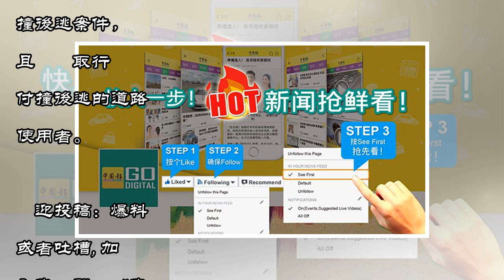騎士遭撞後逃輾死 警尋目擊者查真相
2018年3月10日死者的摩哆被撞至車頭脫落，案發當時的撞擊力可見一斑。巫裔摩哆騎士遭人撞後逃，當場慘死。（莎阿南10日訊）巫裔摩哆騎士遭人撞後逃，當場慘死﹔警方急尋目擊者，還原案發過程！26歲巫裔摩哆騎士阿末達米茲（Ahmad Tarmizi）在高速大道遭撞後逃，身上還慘被車輛輾過，當場頭爆慘死。  此案於本月8日上午11時許，在莎阿南大道第33公里處，從巴生往瓜拉雪蘭莪方向的路段發生。莎阿南警...